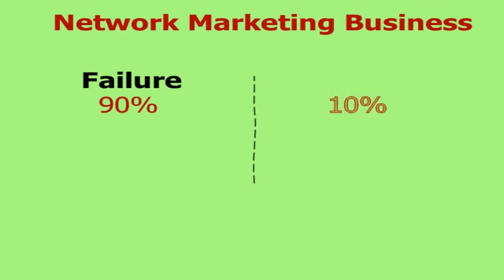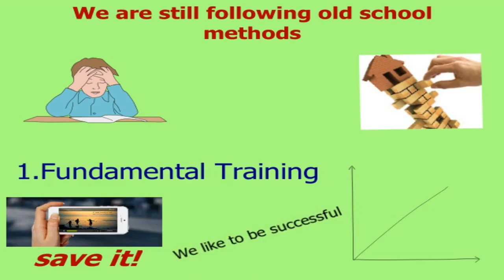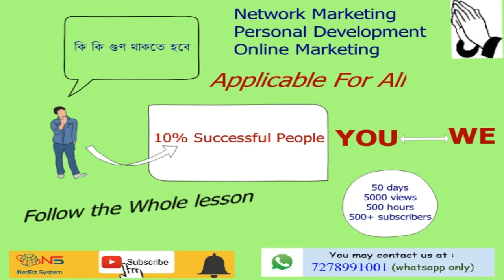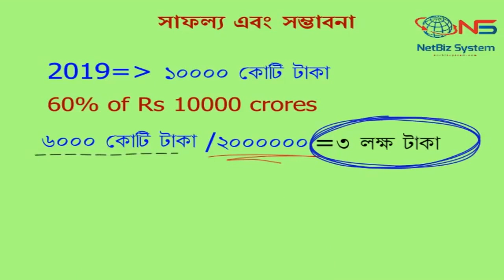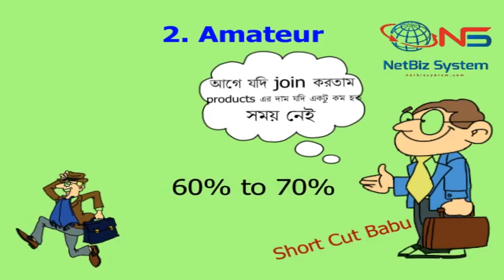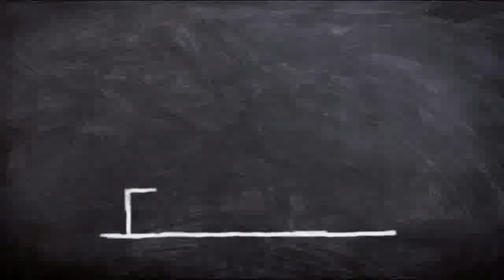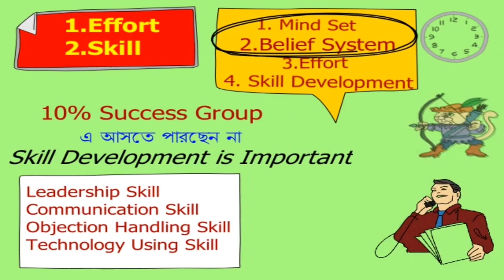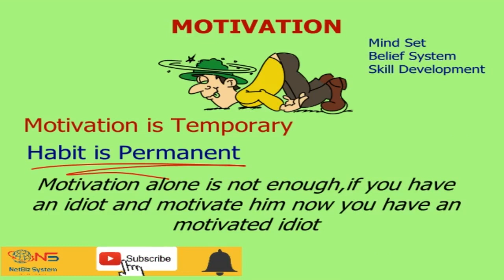Why Most People Fail in Network Marketing Business (In Bengali)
In this video, I am going to explain why more than 90% of people fail in network marketing. Only 10% of people get success in MLM. This because we follow the wrong old school training method. We straightway train new distributors with basic training, whereas we should have started with fundamental training. 60 to 70% of network marketers are either posers ar amateurs; they are casual networkers. Only 30 % are professional networkers. Till success rate is only 10% because of lack of proper training. We should follow the steps like this:
1. Mindset
2. Right Belief System
3. Effort
4. Skill Development.

• Mindset is so important. You will have to start with the mindset that you are a professional networker,
• you need to believe that your leaders have chosen the right path, and you can also achieve the top position. Your belief should be permanent, not temporary.

Next is effort. You need to do List Building, Invitation, Plan Show, Closing etc.
Your success depends on two things - Your effort and your skill.
 Put your effort one hour at least every day
Develop your skill like leadership skill, communication skill, a technological skill every day.

Another reason for failure is over-dependence on motivation. You should not depend on motivation only; you should rely on habits.

If you follow all the above, you will be inside the brackets of successful people.